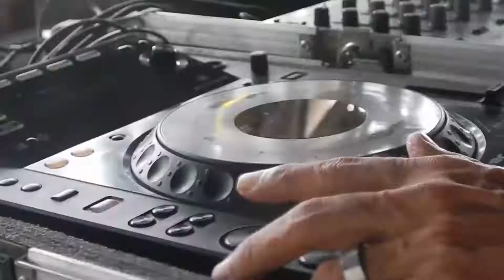Sir Bounce In Action!!!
Não há legenda apropriada pra tanta emoção!!
Muita gratidão por todos que estiveram presentes. Meu muito obrigado bem gigante!!